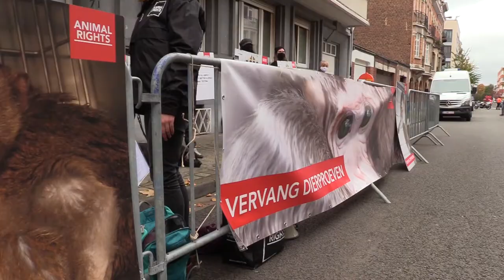NEWSFLASH: MAURITIUS. STOP DE HANDELIN APEN! | VERVANG DIERPROEVEN | ANIMAL RIGHTS | NED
Mauritius is één van 's werelds grootste exporteurs van primaten voor de wereldwijde onderzoek-industrie. Dierenrechtenorganisaties Animal Rights, Action for Primates, Progress Science Mauritius / NO Animal Experiments en One Voice dringen aan bij de regering van Mauritius om een aanvraag voor de uitbreiding van een van de apenfokkerijen in het land en voor de vangst van wilde apen te weigeren.